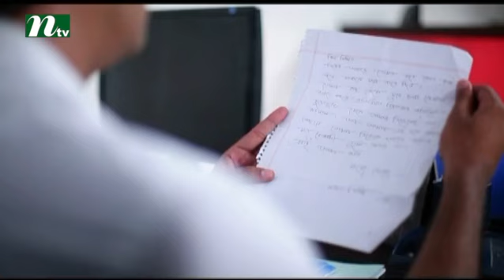Bangla Natok Bunoful l Farhana Mili, Shemol Mawla, Shobnom Faria l Drama & Telefilm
Bunoful is a bengali drama released in ntv. This drama is telecast by International Television Channel Ltd (NTV). Actor and actress on this drama are Farhana Mili, Shemol Mawla, Shobnom Faria. We also feature all sorts of bangla natok, drama & telefilm. COME, WATCH & ENJOY !!!.

NTV Official Address:
Europe Address: Unite 6, Bow Exchange, 5 Yeo Street, London, E3 3QP
USA Address: New York, USA
Australia Address: Sydney, Australia